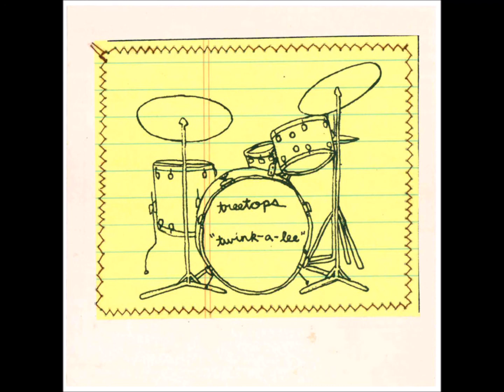03 influential liner notes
Treetops - Twink-A-Lee ep